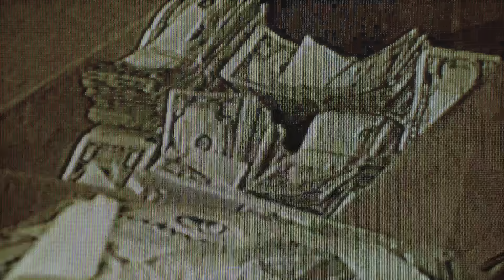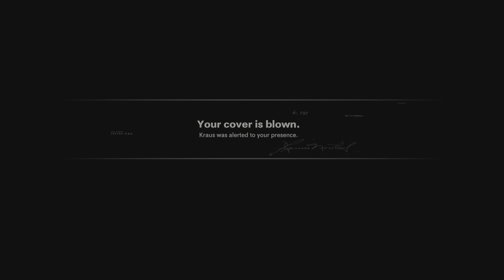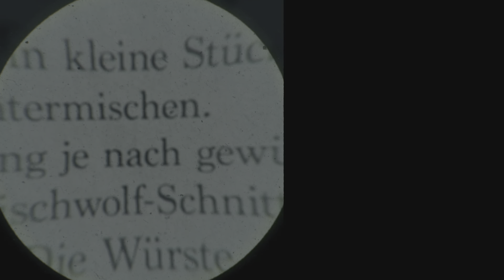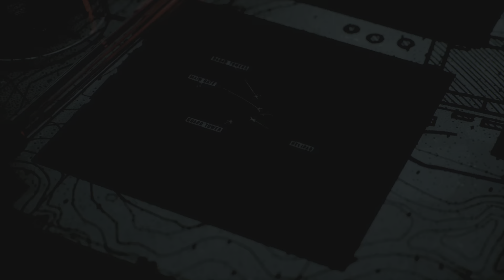Call of Duty: Black Ops Cold War Mission 3 - Brick In The Wall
This is my Mission 3: Brick In The Wall Playthrough on Veteran Difficulty